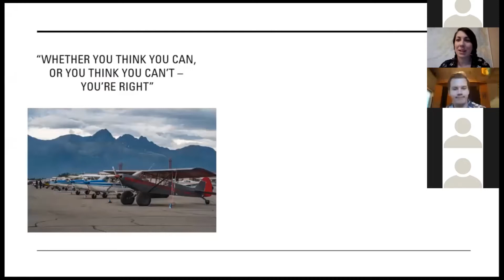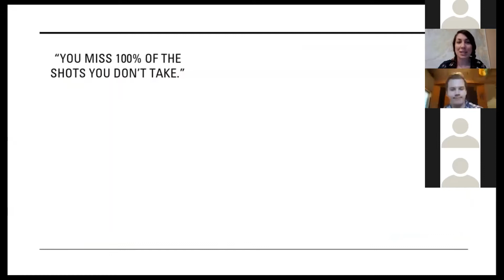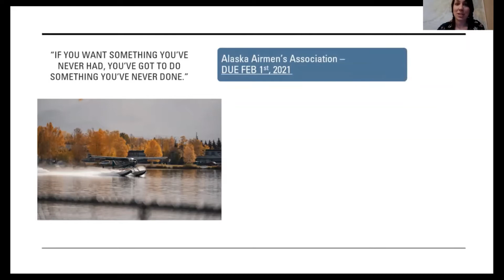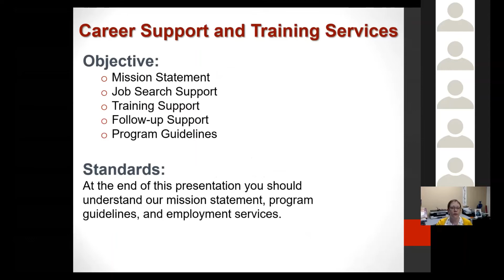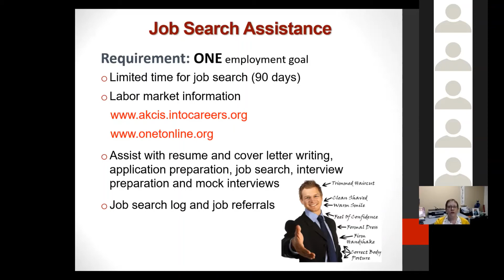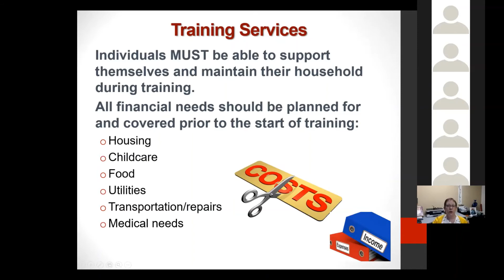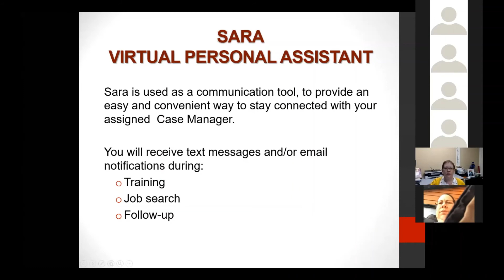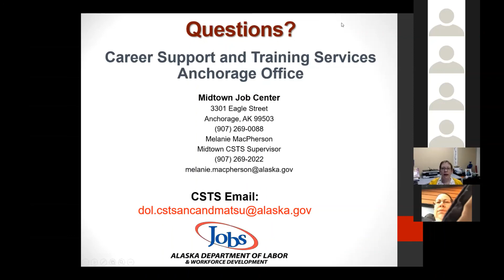Funding Your Aviation Goals 10/15/2020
For those of you that missed our live event, here is a recording of Funding Your Aviation Goals with Wella Jay and Melanie Macpherson!

Wella invites you to please reach out to her if you have any questions on how to apply to scholarships, ask for letters of recommendation, or writing your resume geared toward aviation!